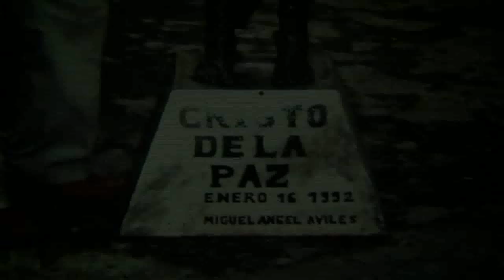El Escultor Veterano - Código 21